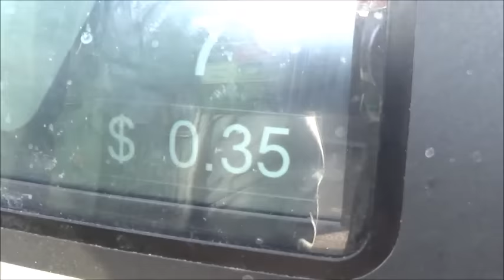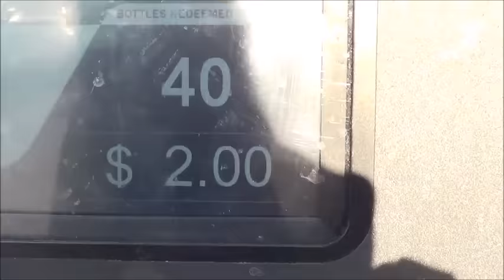#424 CША, Мало долларов - сдаем посуду :):)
Небольшой прикольчик.